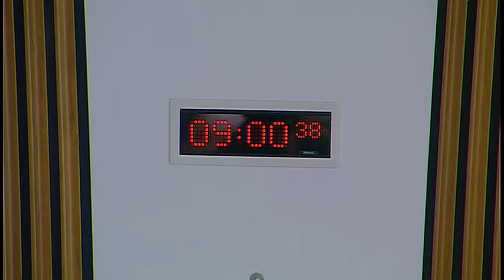Public Audit and Post-legislative Scrutiny Committee - Scottish Parliament: 18th May 2017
1. Decision on taking business in private: The Committee will decide whether to take item 3 in private.

2. Section 22 reports: The Committee will take evidence on the Auditor General for Scotland's reports entitled "The 2015/16 audit of Edinburgh College", "The 2015/16 audit of Lews Castle College" and "The 2015/16 audit of Moray College" from—
Dharshi Santhakumaran, Audit Manager, Audit Scotland;
Hugh Harvie, Partner, KPMG;
Mark MacPherson, Senior Manager, Audit Scotland;
Michael Lavender, Audit Manager, Scott-Moncrieff;
Anne MacDonald, Senior Audit Manager, Audit Scotland.

3. Section 22 reports: The Committee will consider the evidence received at agenda item 2 and take further evidence from—
Mark MacPherson, Senior Manager, Anne MacDonald, Senior Audit Manager, and Dharshi Santhakumaran, Audit Manager, Audit Scotland.